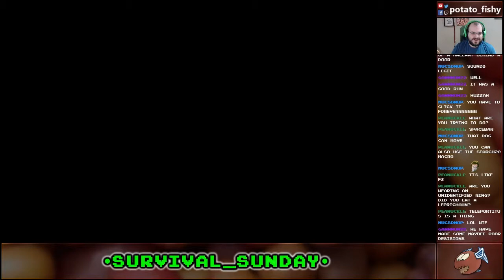PF Plays - Vulture for Nethack - 01 - I'm So Confused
Vulture is an isometric graphical interface for the classic roguelike engine: NetHack a bare-bones ASCII-graphics adventures set in randomly generated dungeons, in which the player fights monsters and collects items until he or she dies. Sure there's some story but really, who cares?